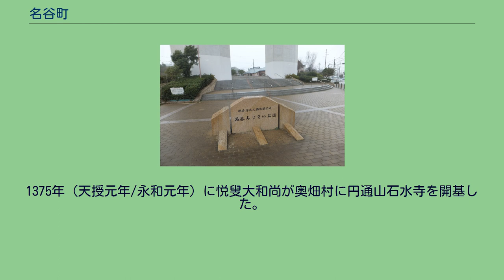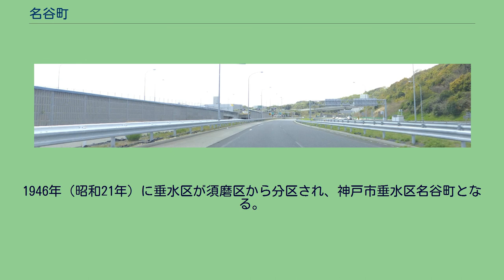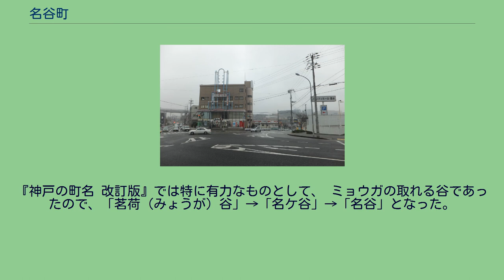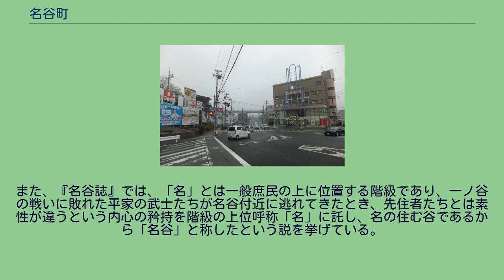名谷町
日本 」 兵庫県 」 神戸市 」 垂水区 」 名谷町 名谷町（みょうだにちょう）は、兵庫県神戸市垂水区にある町名。
平成17年10月1日現在の世帯数は4,008、人口は男性4,149、女性4,515で合計8,664。
高架下が公園化された地点 垂水区中部を流れる福田川の中流から上流に位置する。
旧明石郡垂水町名谷であった範囲から戦後の宅地造成によって新たな町が独立していき、残った範囲が現在の町域となっている。
名谷地区の大部分を占める。
また、つつじが丘七丁目の東側に飛び地を1つ持つ。
東西を丘陵地に挟まれた地形となっており、その谷筋を県道が通る。
かつては谷沿いに田畑が耕作されていた農村であった。
西名、東名、滑、中山、奥畑のもと5つの村だった地域からなっており、それぞれの地区に古くからの史跡が残る。
現在では住宅地としての性格が強くなっており、新興住宅地、大規模な市営住宅などが建ち、県道沿いやインターチェンジ周辺には商業施設がある。
一方、転法輪寺周辺の原生林、福田川沿岸のプロムナード、高速道路高架下に整備された公園など、自然環境も豊富である。
東は須磨区菅の台、つつじが丘、桃山台、下畑町、南は青山台、美山台、福田、千鳥が丘、潮見が丘、西は学が丘、小束山本町、小束山、神和台、北は西区学園東町、須磨区緑台、西落合に接している。
住居表示は実施されていない。
町の南部を東西に兵庫県道21号神戸明石線、中部を南北に65号神戸加古川姫路線・488号長坂垂水線が通っている。
また、町内に第二神明道路・阪神高速5号湾岸線・神戸淡路鳴門自動車道・第二神明北線が通り、名谷インターチェンジ・垂水インターチェンジが設置されている。
阪神高速5号湾岸線・神戸淡路鳴門自動車道・第二神明北線を接続する垂水ジャンクションが西部にあり、これは日本最大のジャンクションである。
名谷町は住居表示未実施であり、小字が残っている。
以下に現在の各地区ごとの小字を示す。
中山地区西北端にある高塚山に、古墳時代末期の円墳が多数見つかっており、この時代には人が生活していたことが伺える。
転法輪寺から太山寺への高塚山を通る道に沿って、多数の横穴式円墳が残っており、古墳時代の土師器、須恵器の破片が出土している。
また、中山、奥畑両地区からは6世紀ごろの古墳、鏡が多数出土している。
大化の改新が起こった645年（大化元年）に、畿内の西端が鉢伏山南端と決められ、名谷は播磨国の東端となった。
8世紀中ごろの奈良時代に、東大寺の荘園となり、垂水荘に属した。
龍華山転法輪寺の寺伝によれば、806年（大同元年）に在原行平が平城天皇の病気の平癒を願って中山村に同寺を開基し、本尊・五智如来を安置したという。
また、滑村の龍華山明王寺も同年の開基と伝える。
1184年（寿永3年/治承8年）3月20日の一ノ谷の戦いの前に、源義経が奥畑村の奥畑大歳神社で戦勝祈願の参拝をしたという言い伝えが残っている。
1375年（天授元年/永和元年）に悦叟大和尚が奥畑村に円通山石水寺を開基した。
明治初年に西名、東名、滑、中山、奥畑の各村が合併して明石郡名谷村となった。
1873年（明治6年）奥畑地区に名渓小学校、中山、滑、西名、東名の各地区に龍華小学校が開校された。
1889年（明治22年）の町村制施行に伴って、東垂水、西垂水、塩屋、山田、下畑、多聞の各村と共に合併し明石郡垂水村となった。
この時に名谷は垂水村の大字となった。
1928年（昭和3年）に垂水村に町制が敷かれ、明石郡垂水町となった。
1941年（昭和16年）に垂水町は神戸市須磨区に編入され、この時に名前に町を付け神戸市須磨区名谷町となった。
1946年（昭和21年）に垂水区が須磨区から分区され、神戸市垂水区名谷町となる。
1977年（昭和52年）に神戸市立垂水中学校から分離独立して神戸市立福田中学校が開校した。
須磨ニュータウン、西神流通業務団地、神戸総合運動公園の開発に伴い、1969年（昭和44年）、1973年（昭和48年）、1977年（昭和52年）、1985年（昭和60年）に奥畑地区の一部を須磨区に編入した。
神戸市営地下鉄西神・山手線の名谷駅周辺（須磨区中落合）はかつて奥畑地区の北端の丘陵地だったが、現在では駅周辺の地域に造成された団地を指す地名としての「名谷」の方が有名となってしまった。
旧村名に基づいた地名である。
名谷という名前については色々な説がある。
明治以前に存在した村である西名、東名はそれぞれ西名谷、東名谷の略称であり、この...